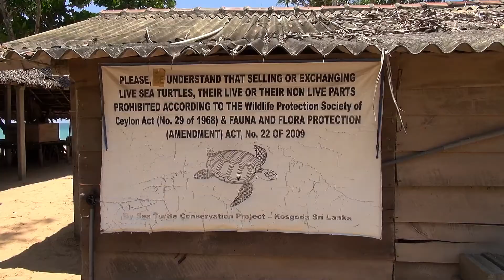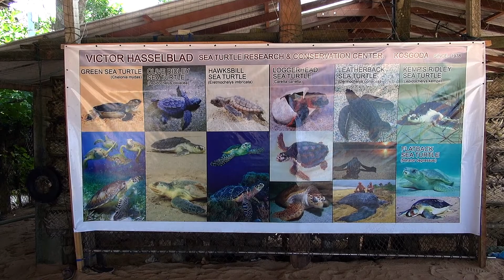Sri Lanka 22 - Sea Turtle Research & Conservation Centre - Kosgoda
A short visit to the Kosgoda Sea Turtle Research & Conservation Centre.